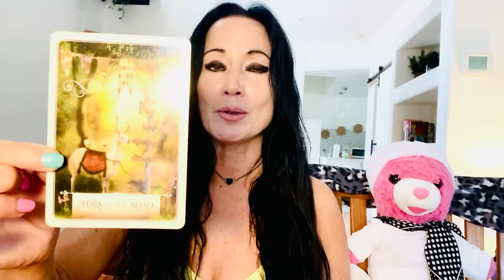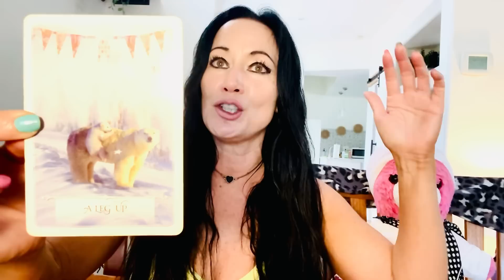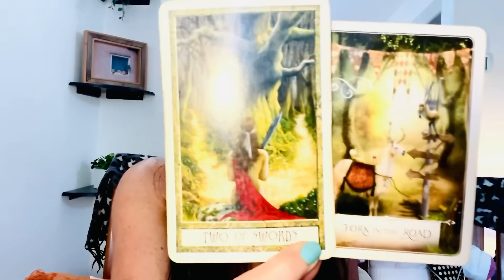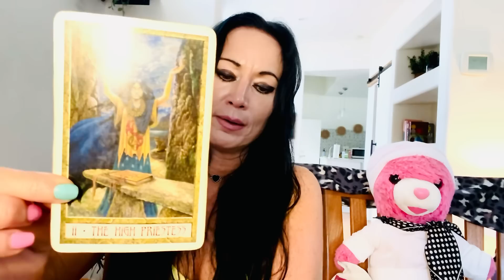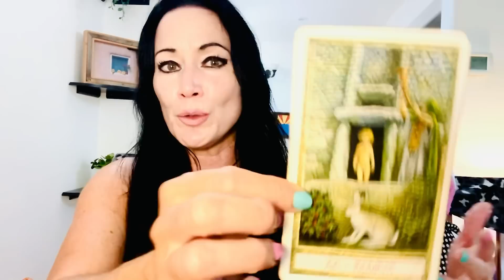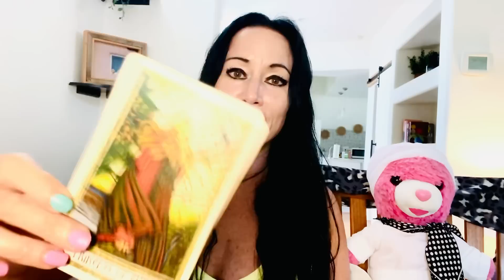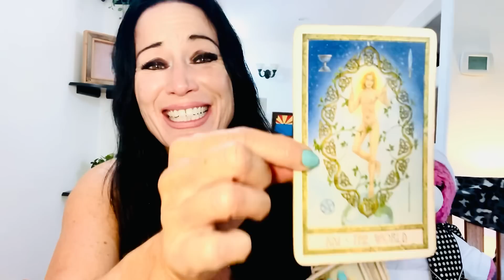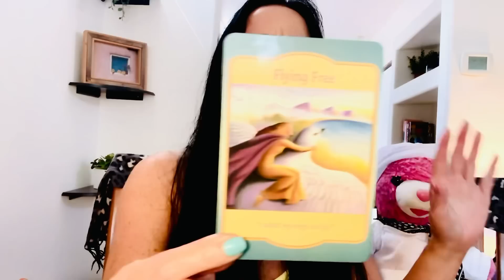♒️ Aquarius :Full Moon in Aquarius: Ending a Major cycle! and a long awaited message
Hey Aquarius! This is your full moon in Aquarius reading! this is a very important moon for you all. Don't forget in addition to release anything that no longer serves you. Also please watch the all signs Full moon in Aquarius reading for a message that may be there for you. I also am uploading the August Overview and person of interest reading if you haven't subscribed please do but click the bell so you can get notified of my uploads as they come! Love you all so much!

All my very best to you all!
Zahara